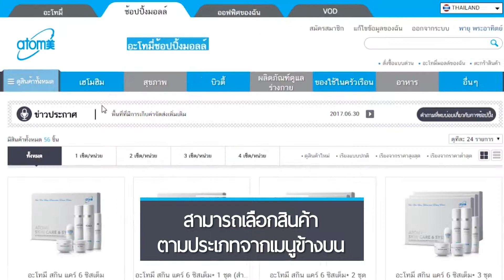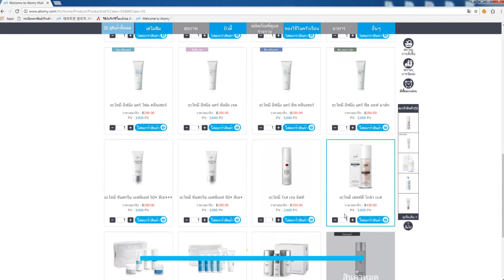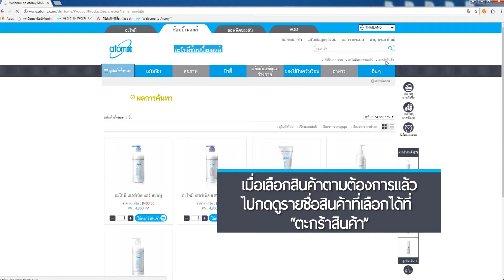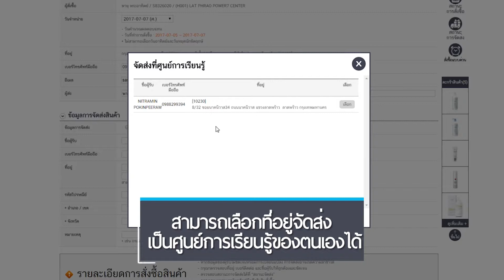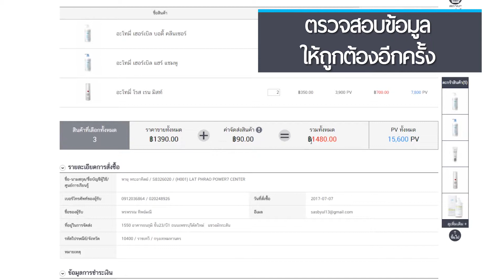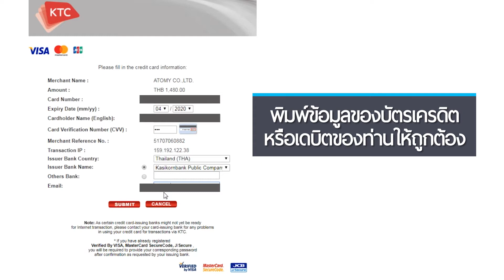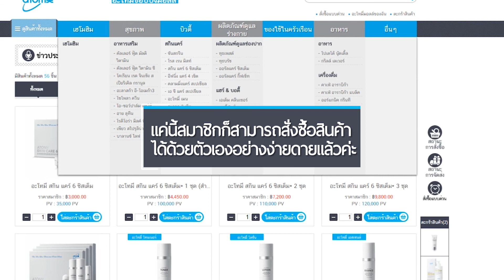THA_30 วิธีสั่งซื้อสินค้าบนช้อปปิ้งมอลล์